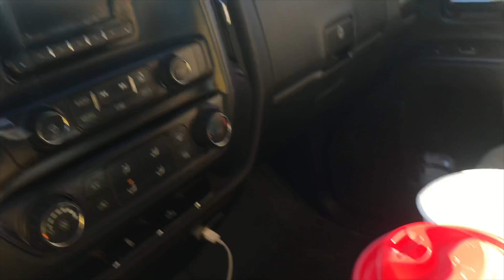I-5 Rider - Hauling Boat & Electric Bike California to Oregon / Washington #1 - Day by day 15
Boats & custom bike being hauled to customers along I-5 from California to Washington.